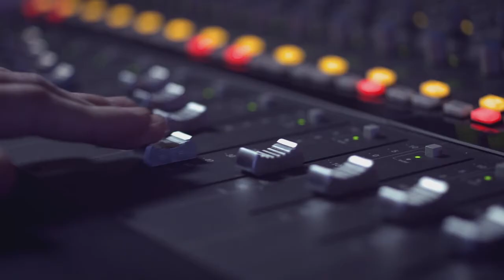Southern Institute of Technology - 2014 Audio Production TVC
- Audio Production: SIT’s audio production courses range from pre-entry Certificate to Bachelor (degree) level.